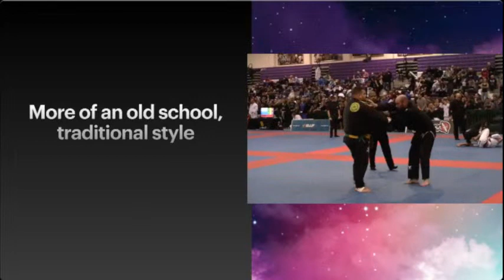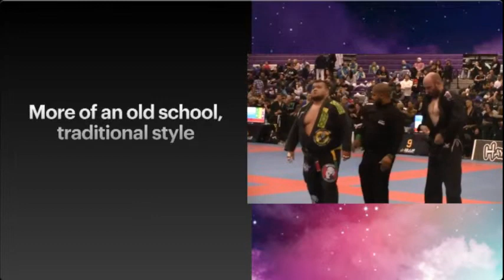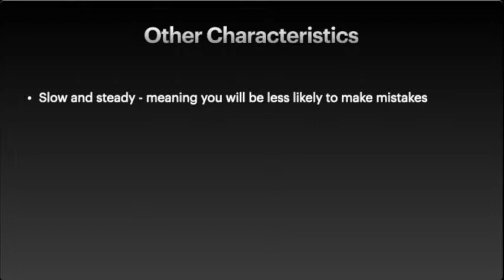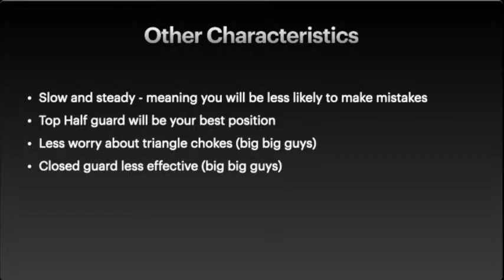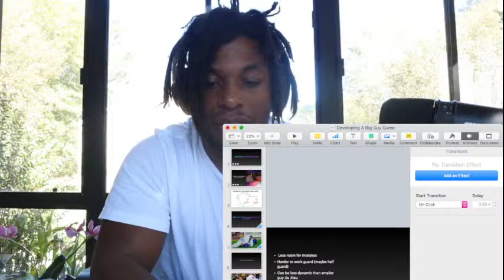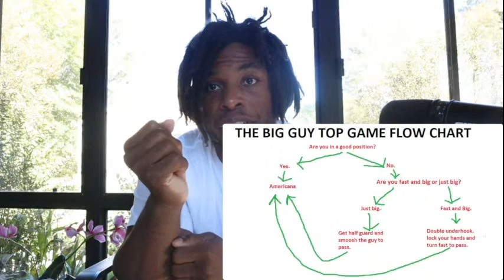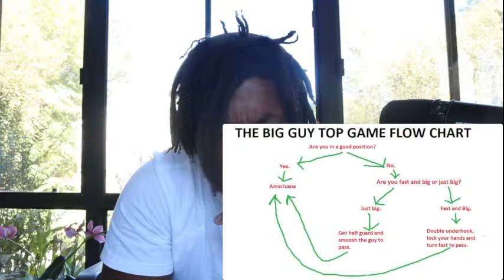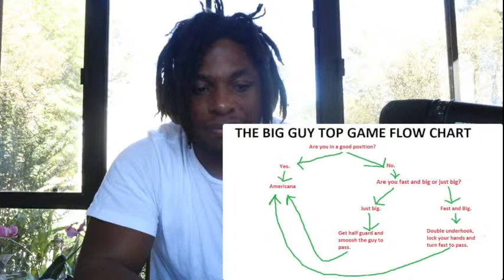How to Develop a Big Guy Game for BJJ